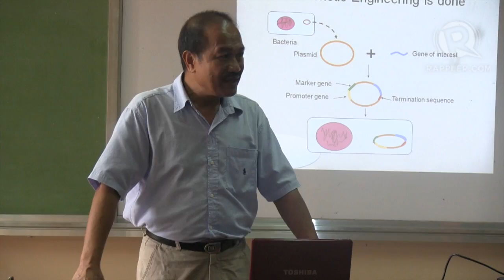GMO debate for Golden Rice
More videos on Rappler Follow Rappler for the latest news in the Philippines and across the globe. READ

After a court bans field trials for the genetically modified eggplant, both anti and pro-GMO lobbyists are gearing up for the approval of tests for Golden Rice.
Pia Ranada reports. Follow Rappler for the latest news in the Philippines and around the world.